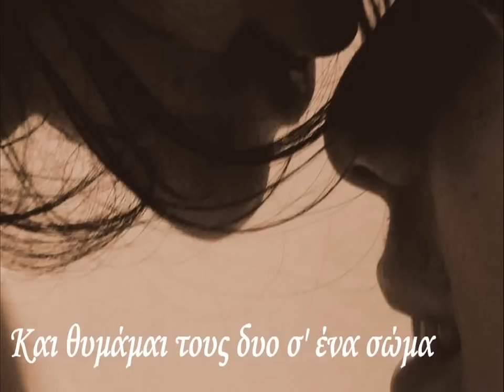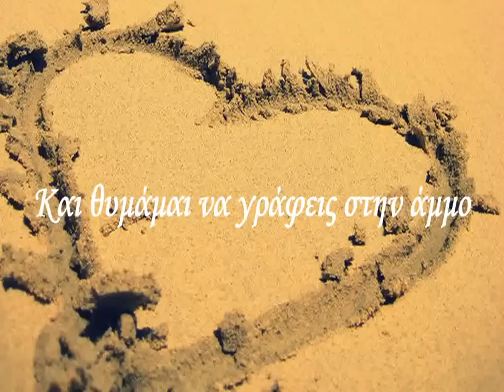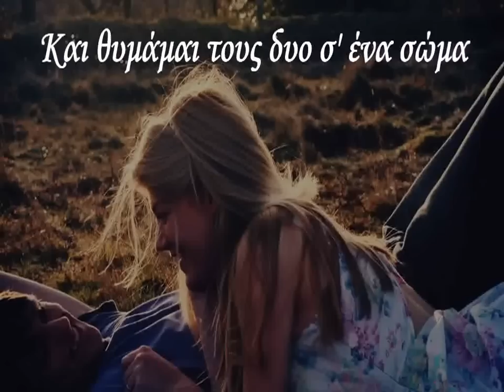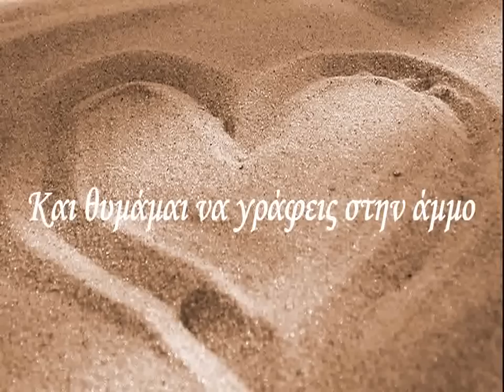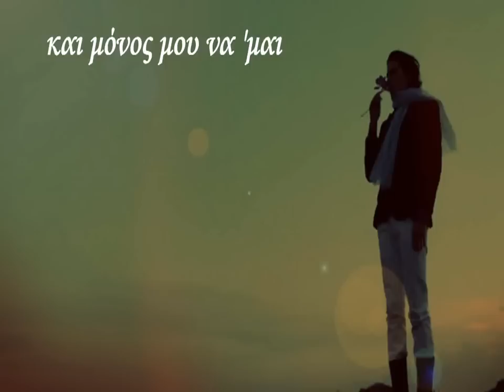Νίκος Βέρτης - Θυμάμαι [Lyrics]